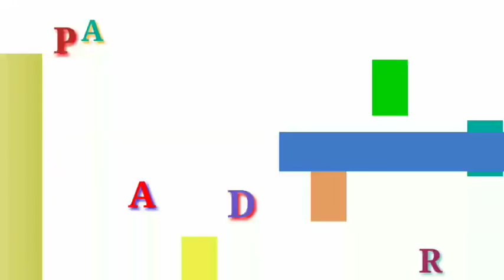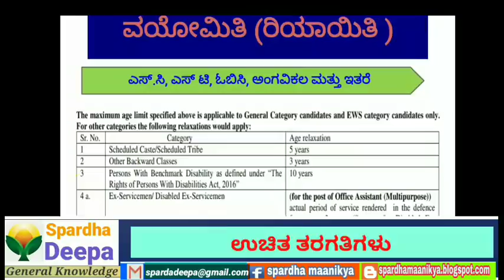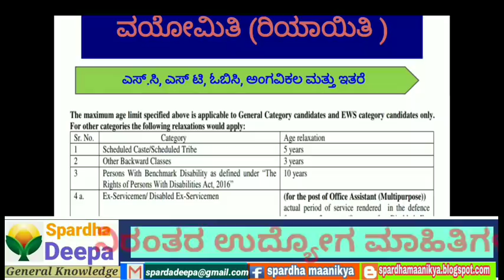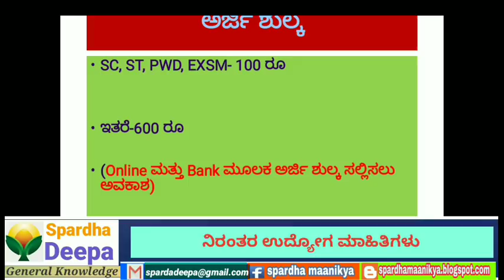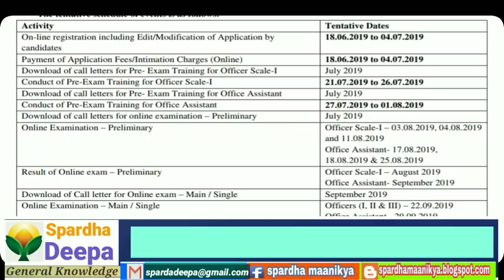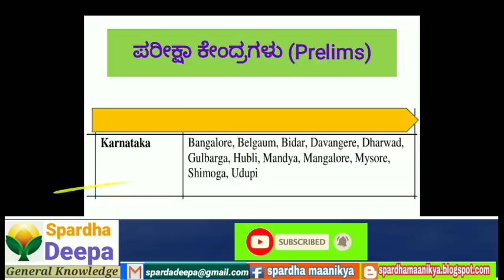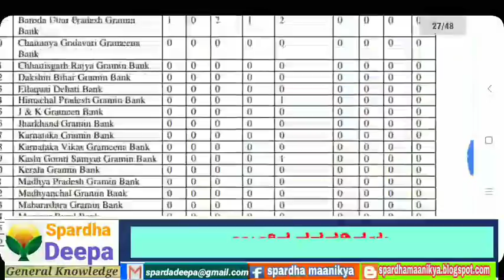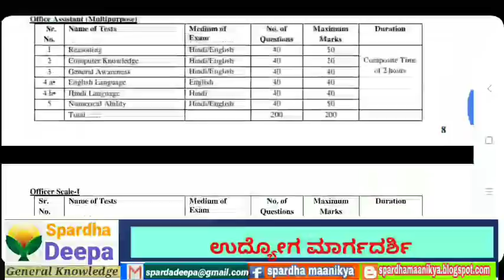8400 Clerks and assistants Post Called For Grameena Bank/ KGB & KVGB Bank/